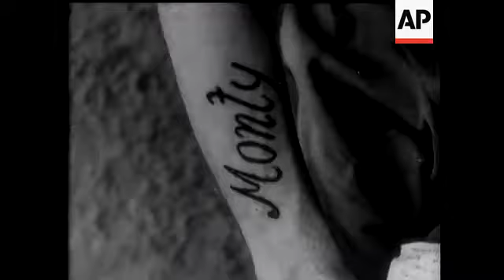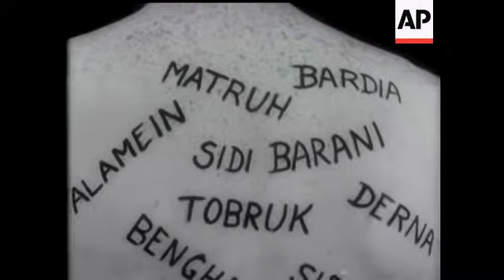FURY OF VESUVIUS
(4 Mar 1944) The volcano had its worse eruption since 1906 causing the evacuation of San Sebastiano and Massa. Our pictures show the destruction as lava moves through the streets of San Sebastiano.